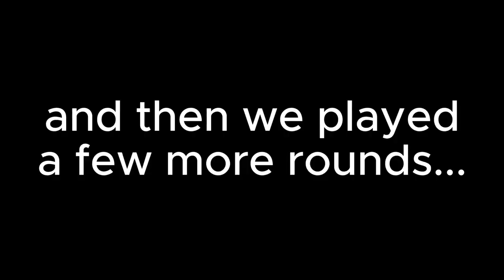Episode 25 | 24 Hour Car Challenge (NEW PODVLOG SERIES)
This episode we are trying something new - a PODVLOG! Join us as we complete the 24 Hour Car Challenge and let us know if you want to see more vlog style episodes!